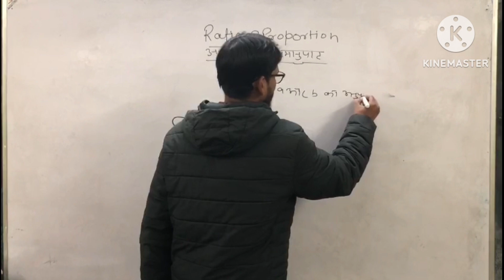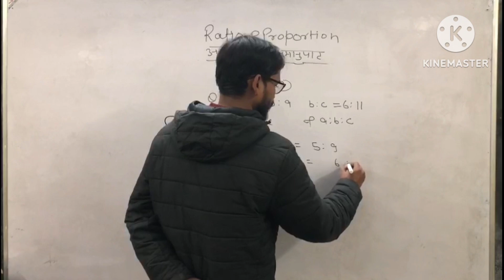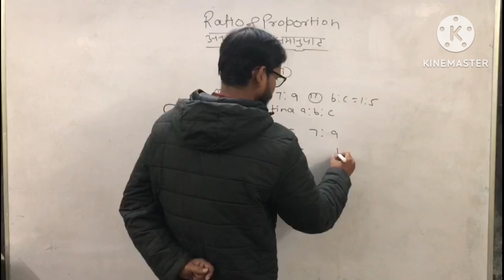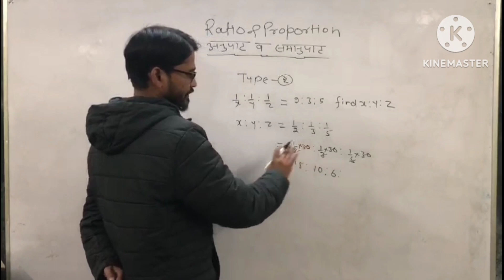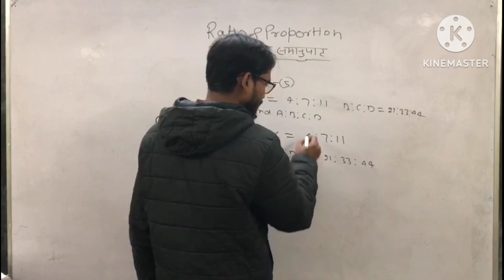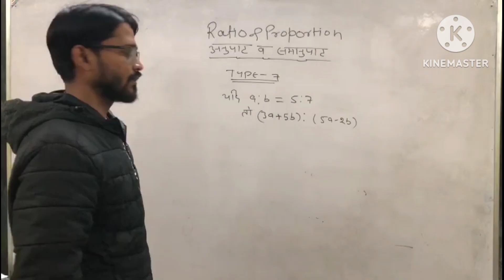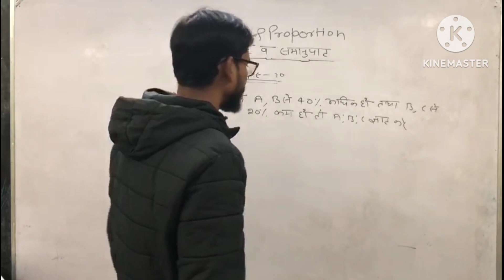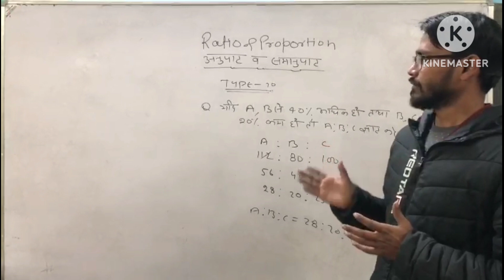अनुपात और समानुपात के सभी प्रकार के प्रश्नों के हल के सबसे आसान व जबरदस्त तरीके मात्र एक वीडियो में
अनुपात व‌ समानुपात के सभी प्रकार के प्रश्नों के हल के सबसे आसान एवं जबरदस्त तरीके मात्र एक ही वीडियो मे